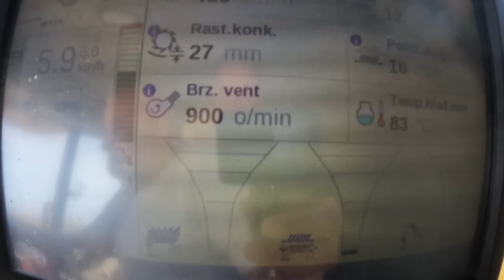KRENUO I KUKURUZ 2024: OPET OBOREN REKORD! ; MAIZE ALSO STARTED: THE RECORD WAS BROKEN AGAIN!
Zbog vremenskih neprilika ove godine sve poljoprivredne kulture kalendarski dospevaju 3-4 nedelje ranije nego što je uobičajeno. Izuzetak nije ni kukuruz čiju žetvu započinjemo 20.avgusta iako je moglo i desetak dana ranije ali zbog toga što ga niko nije skladištio morali smo ipak da sačekamo. Kako je izgledao prvi dan vršidbe kukuruza opširnije pogledajte u videu...

Due to weather problems this year, all agricultural crops are due 3-4 weeks earlier than usual. Corn, which we start harvesting on August 20, is no exception, although it could have been ten days earlier, but because no one was storing it, we still had to wait. See how the first day of corn harvest looked in more detail in the video...